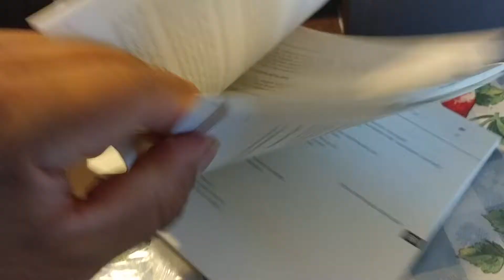Glashutte original sport evolution reloj